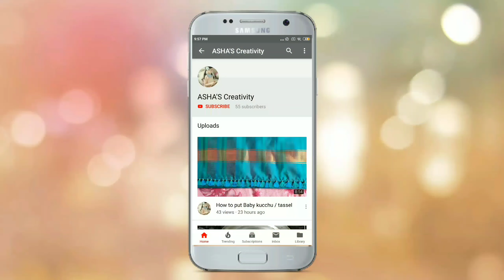DIY- Crochet butterfly | wool craft | easy craft | butterfly making | woolen butterfly making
click link to buy wollen online